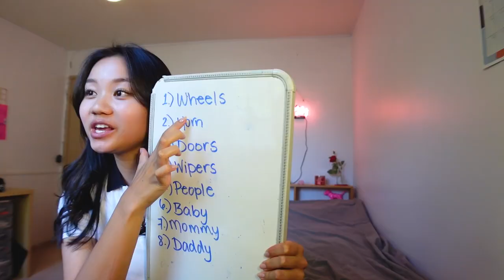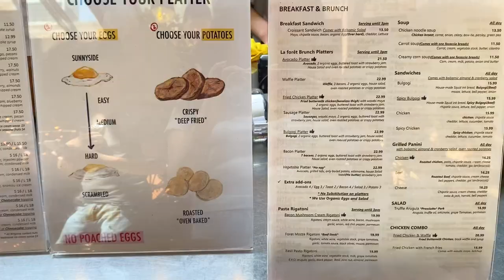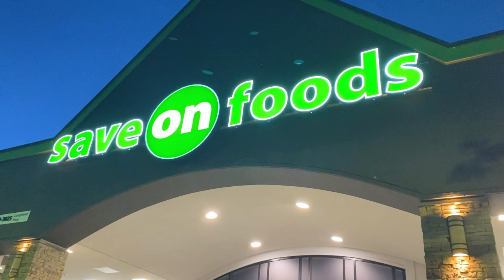日系カナダ人の vancouver daily life VLOG 👒【JPN&ENG】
May 19/23/24, 2023: Just a regular couple of days. :) Cafes, walks, repeat! I'm excited for more adventure this summer in Japan! Hope you're all doing well.

・CAMERA・
Sony ZV-1

CHAPTERS
0:00 Intro
0:10 Updates
1:40 Squirrel
2:10 Cafe
4:14 Walk
4:59 Filming and Lessons
5:35 Bear at night
7:50 Cafe La Foret
9:18 Night walk and Groceries